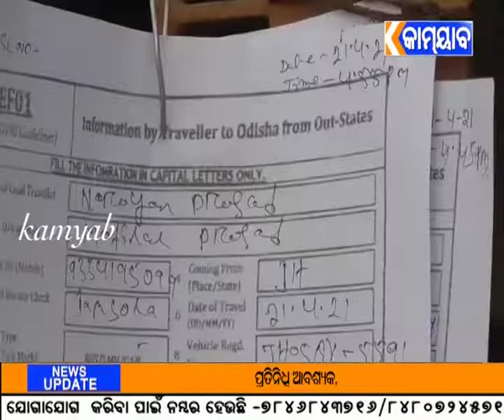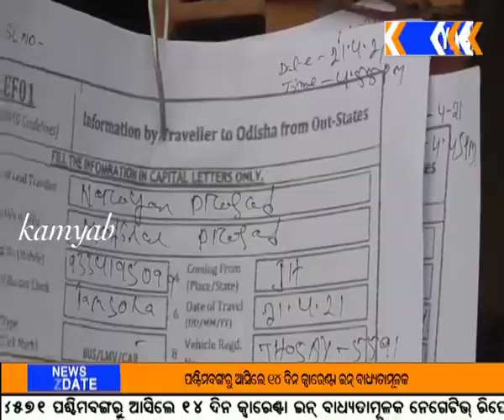କରୋନାର କରାଳ ସମୟରେ ମୟୁରଭଞ୍ଜ ଓ ପଶ୍ଚିମବଙ୍ଗ ପଡିଛି ଅବହେଳିତ